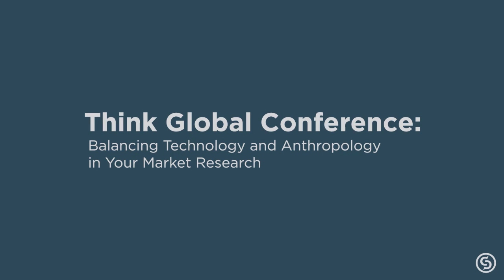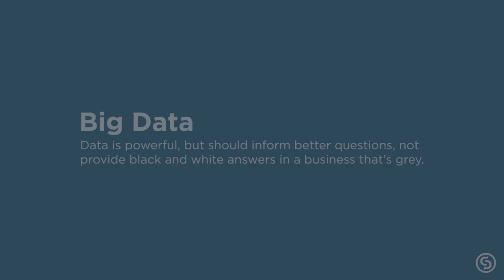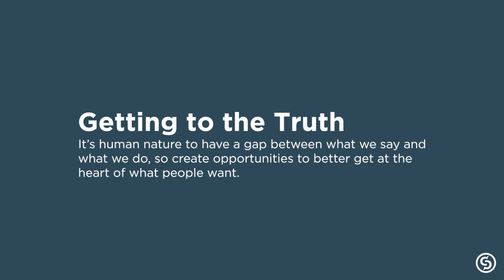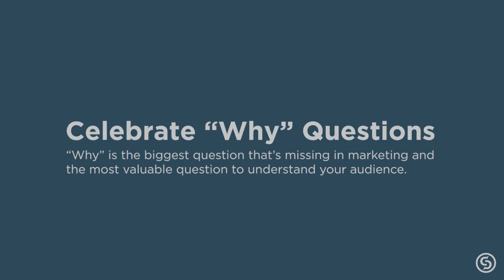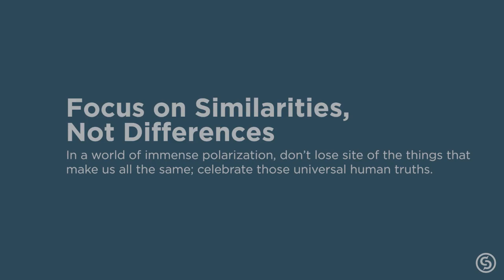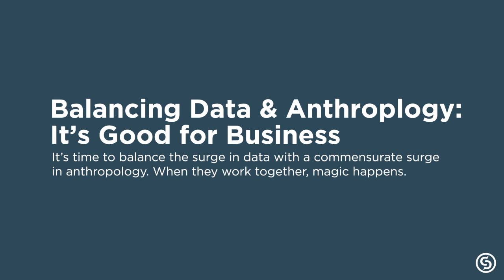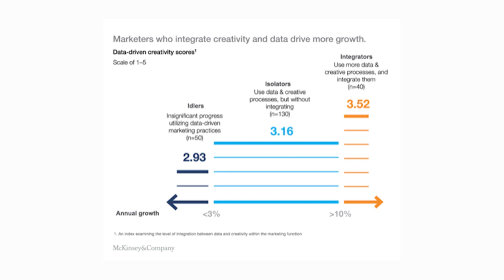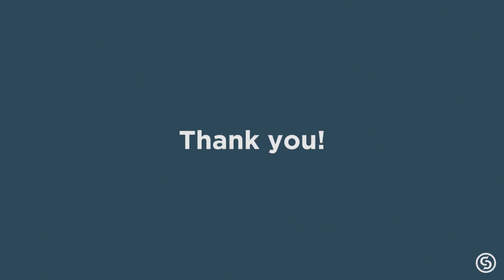THINK GLOBAL CONFERENCE 2021 - Balancing technology and anthropology in your market research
Data is taking over. Algorithms are making all the decisions. Humans have been reduced to bits and bytes when marketers look for insights to generate messaging and strategy. Human behavior is being marginalized and the human right brain is being discounted. And that is a big mistake. Humans make emotional, illogical, spontaneous buying decisions that no algorithm could predict. Christie Brinkley was once Mrs. Billy Joel. Can an algorithm explain that? Steve Connelly will talk about the importance of balance in market research. Information vs. observation. What people say vs. what people do. For every data scientist on one side of the marketing see saw, there must be an anthropologist on the other side. Don’t over-rely on data. Use it certainly. But technology should be used to inform better questions, not to provide all the answers. The loss of and need for balance today is an incendiary topic, but one we will start to talk about and hopefully spark reaction in you.

Speaker: Steve Connelly, President and Copywriter of Connelly Partners - USA